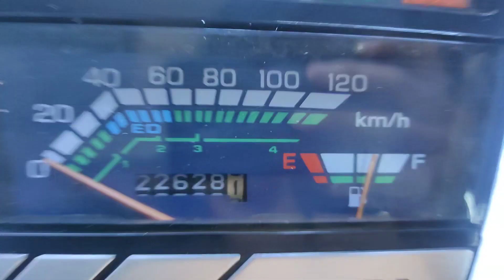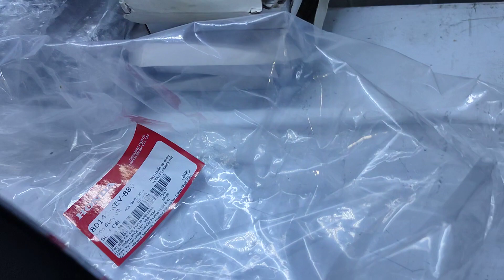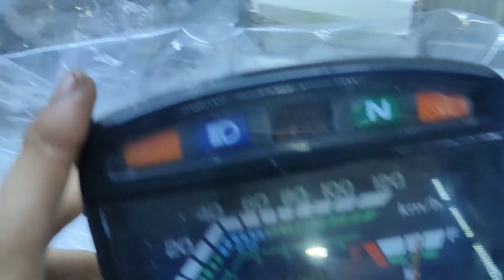MẶT KÍNH DREAM NHẬP THÁI CỰC ĐẸP CHỈ 190K •BAO RẺ NHẤT THỊ TRƯỜNG •Shop Trần Đạt 0915.434.973